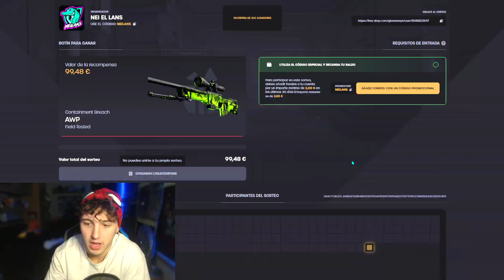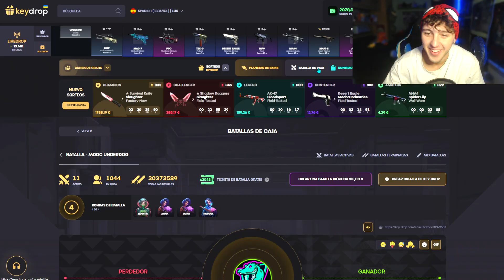1000 euros en 1 minuto - Keydrop